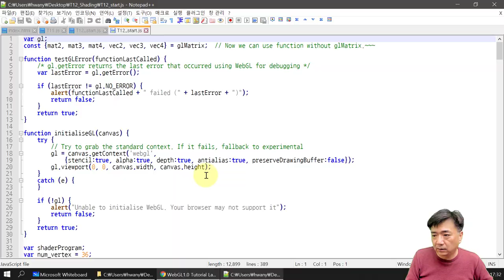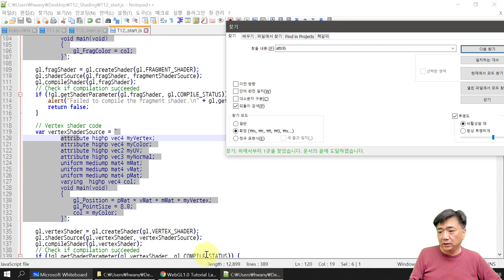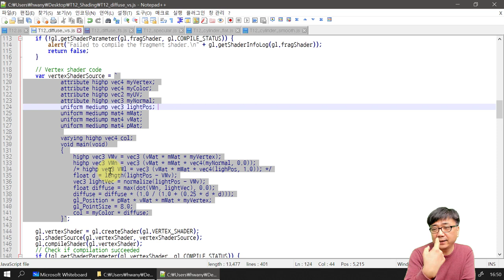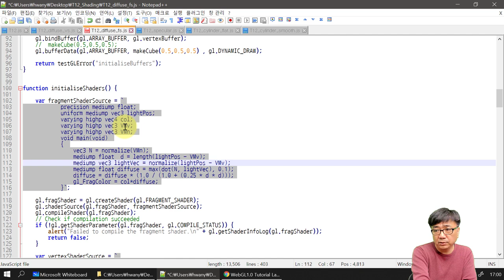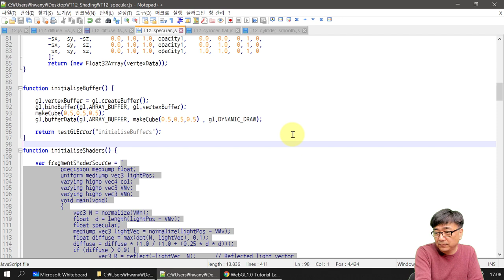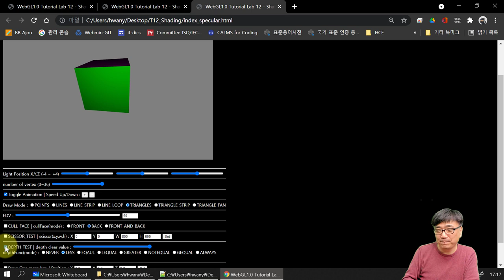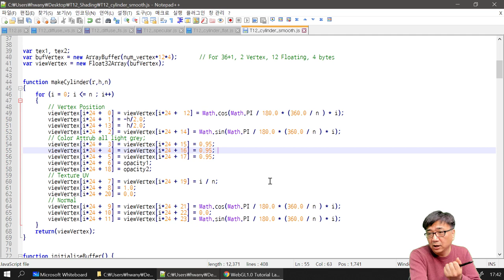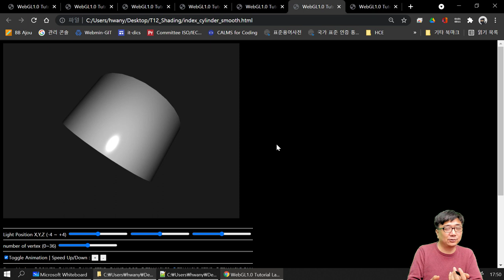[SWTT] WebGL1.0 Tutorial 12 - Lab - Shading (한국어,실습)